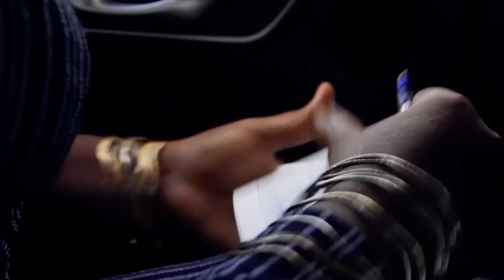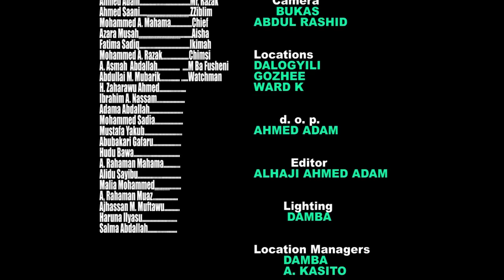BE YI JE A...Part 9 ( So torching that, You need not to miss it)